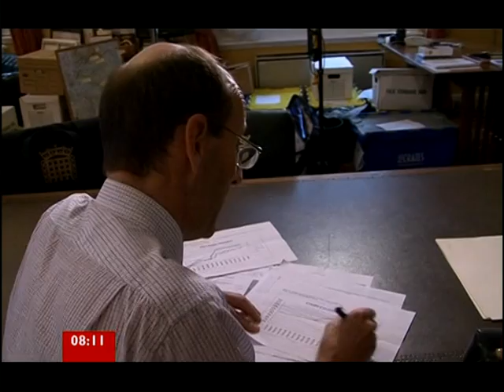BANKS AND THEIR DODGY OPERATIONS